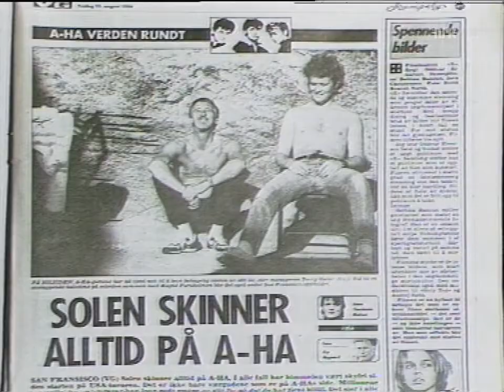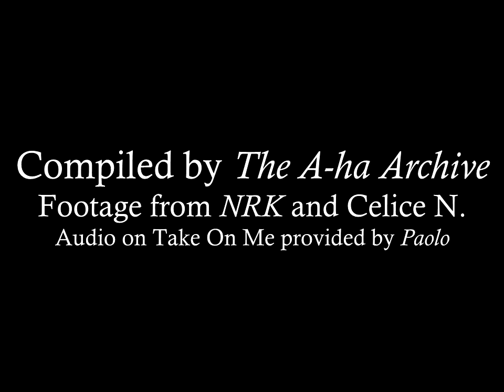a-ha - Live in Philadelphia, October 3, 1986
NOTE: There is no audio of this show, so I dubbed a recording from a few nights later.

Tower Theater
Philadelphia, Pennsylvania
October 3, 1986
TV Broadcast (from NRK's site and Celice N.)

1. Audience Outside Venue (pre-show) - 0:00
2. Audience Interviews - 00:17
3. a-ha Arrives - 00:38
4. Take On Me (cut) - 00:53
5. Morten Interview for NRK (Part 1, from Celice N's channel) - 1:11
6. Morten Interview for NRK (Part 2) - 2:37